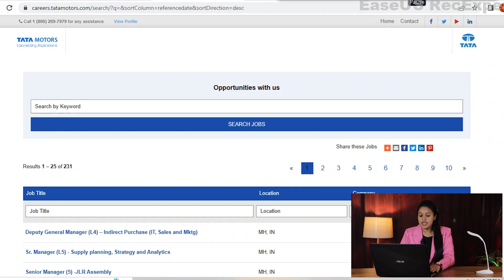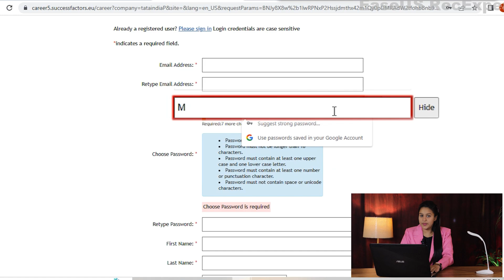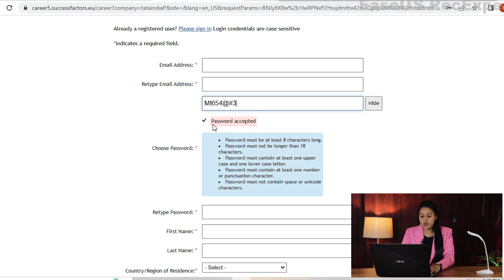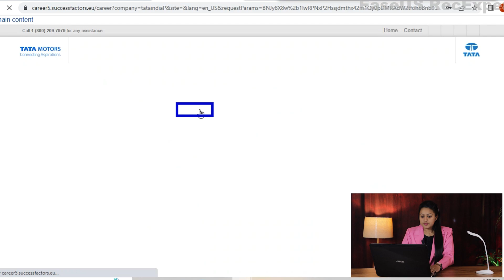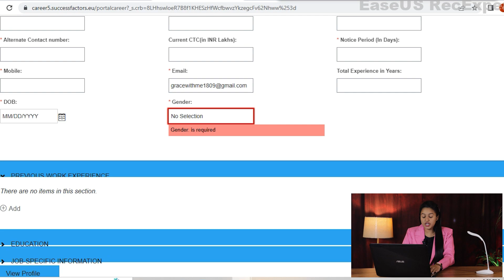TATA MOTORS RECRUITMENT 2023 | Salary : 25000/- PM | Fresher students are eligible | Apply Now!!!